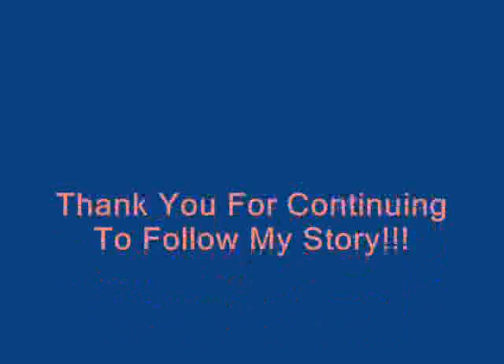MELVIN COTTONTAIL LOUNGING AROUND AT 3 MONTHS OLD!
Miss Melvin, at 3 mos old, enjoys being with us in the living room. I have inserted a picture of her when we found her at 8 days old.